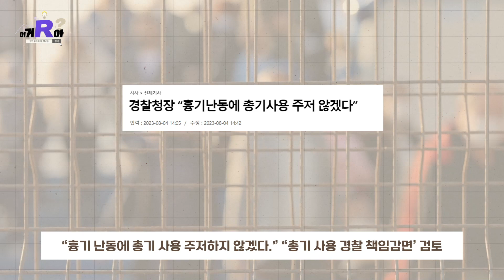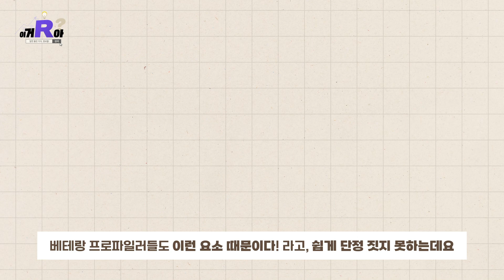이거 알아? 2023년 최악의 사건! 무차별 칼부림, 대책은 있는거야?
최근 일어난 흉기 난동 사건이 발생하면서
많은 사람들이 불안에 떨고 있는데요!

온라인 커뮤니티에서는 흉기 난동 예고가
마치 유행이라도 된 것 처럼
여러 곳에서 작성되어 불안을 더욱 증폭 시키고 있습니다!

정부는 사람들이 몰리는 곳에 경찰 특공대를 배치하고
수상한 사람에 대한 검문, 검색을 강화했는데요

과연 이 대책으로 흉기 난동 사건을 막을 수 있을까요?